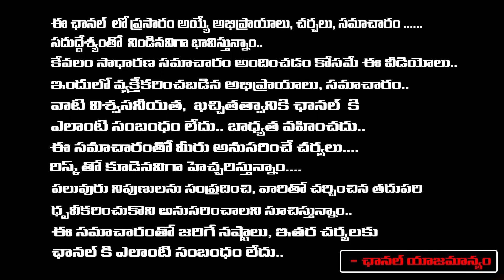Clashes Between TDP MLAs And Janasena MLAs | Chandrababu | Pawan Kalyan | RED TV Talkies